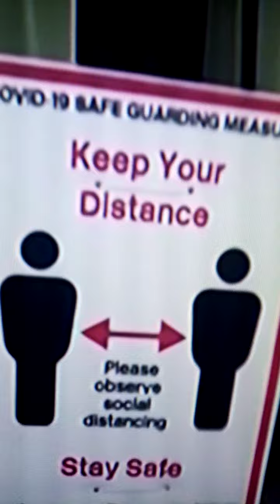3 July 2020